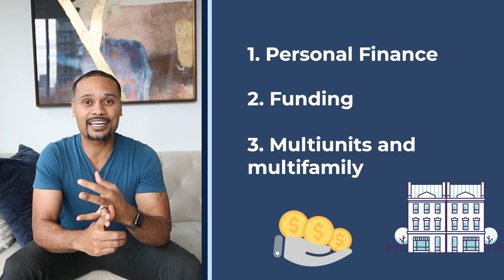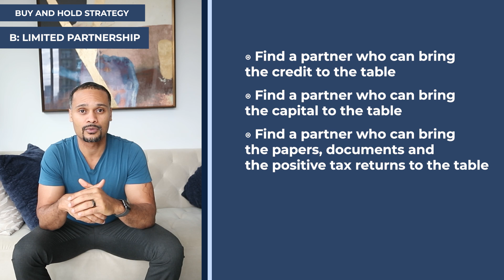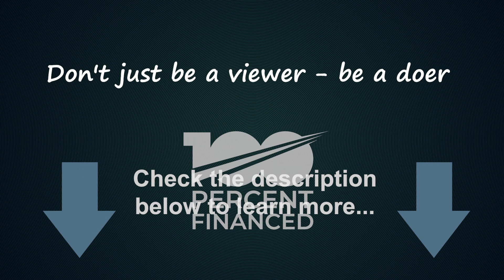How To Buy A Multifamily Property With No Money 2 easy ways